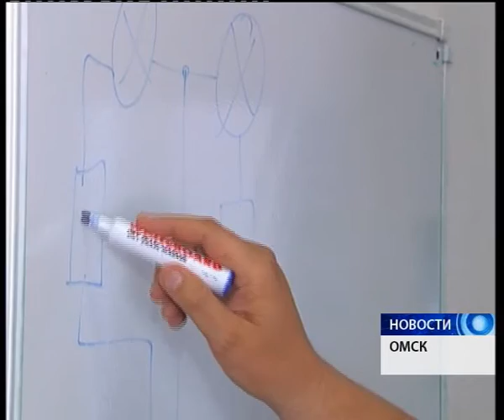Российские законодатели правят воздушный кодекс